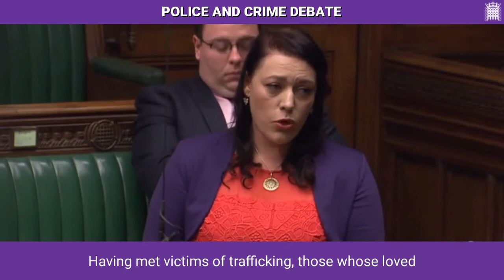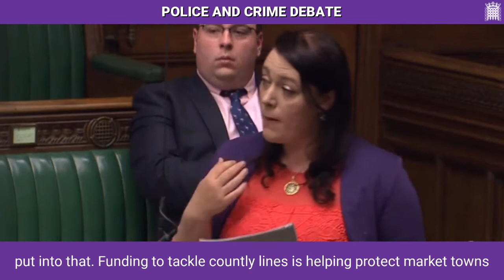Alicia Kearns MP speaks in Police and Crime Debate